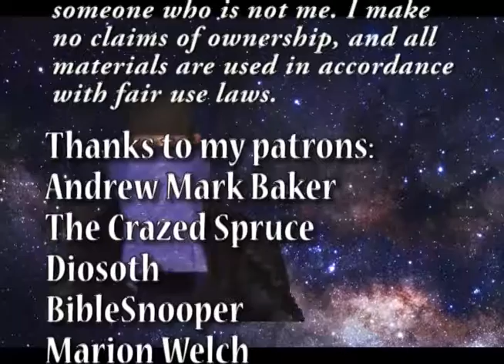Lost in Irvingland: Visit to a Hostile Planet - Lost in Space Season 3 Episode 2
The hostile planet is none other than Earth. A space warp sends the Jupiter 2 back to 1947. They land in rural Michigan and immediately find themselves under attack. Dr. Smith responds his usual way: join the opposition.

Just My Guitars Vol. 1
Just My Guitars Vol. 2